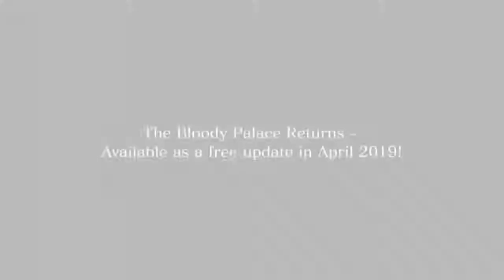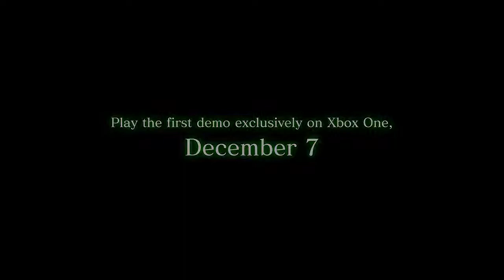Devil May Cry 5 Official Game Awards 2018 Trailer